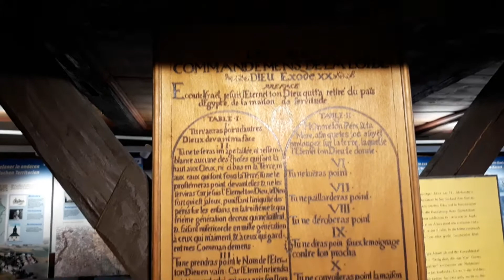museo valdese a Schonenberg Alemania